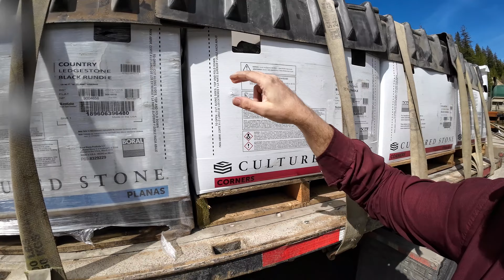East Gate to Princeton BC • Super B Trucking Life 🇨🇦